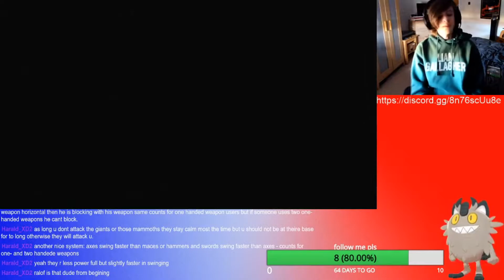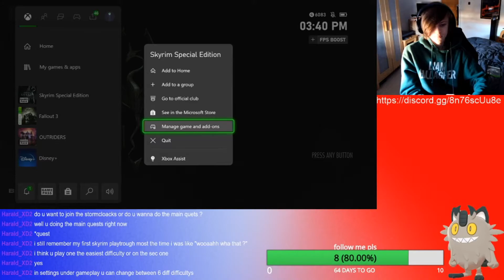Traversing My First Dungeon | Skyrim Episode 5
this dungeon was super easy barely an inconvenience